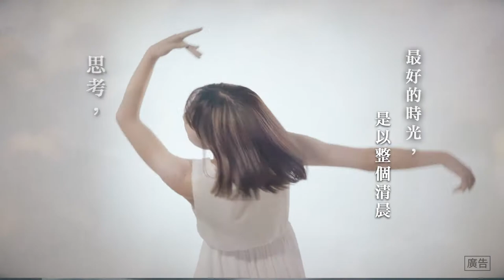【臺北文學獎20週年】1分鐘形象短片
改編自第15屆臺北文學獎現代詩首獎作品─趙韡文〈旅居〉，以舞蹈詮釋，將臺北城市的日常體會，包括最好的時光、最好的陌生人、最好的城市帶入文學創作。